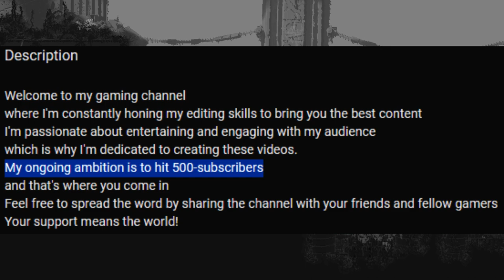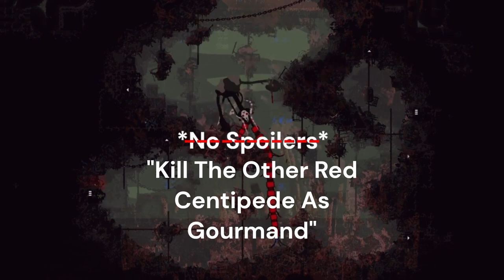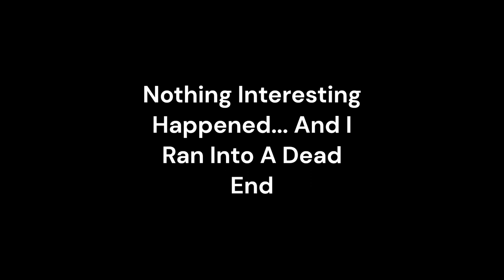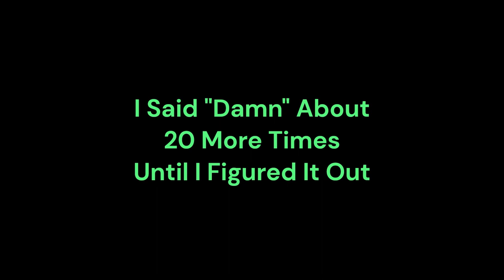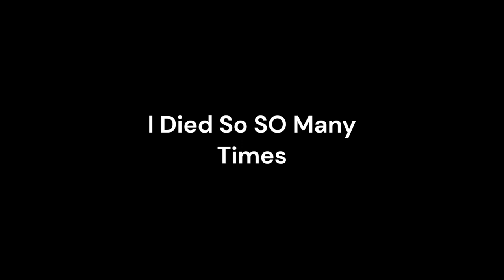16 HOURS Wasted: Noob Vs. Red Centipede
Rain World Downpour - Gourmand (part 8)

Improvements Made: Still Improving Thumbnail Design, Still Improving Titles, And Still Improving Engagement.